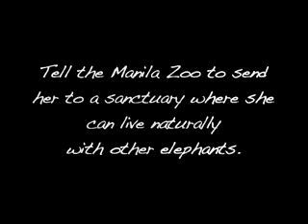Free Mali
In a cramped enclosure at the Manila Zoo lives an Asian elephant named Mali. Born in Sri Lanka in 1974, Mali was only 3-years-old when she was ripped from her home and family and shipped to the zoo. Mali needs to be retired to a sanctuary where she can live out the rest of her life in comfort and peace. Free Mali NOW!